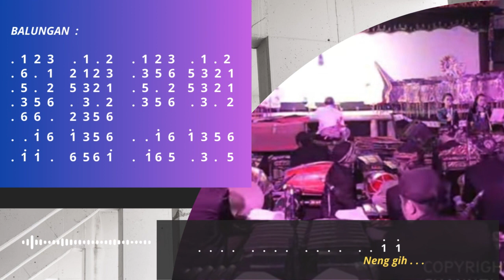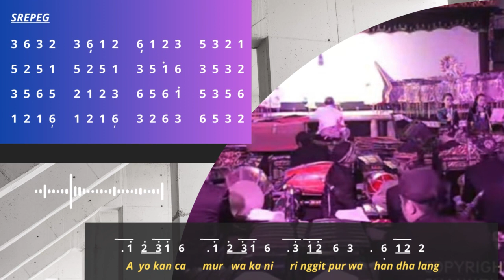AYAK-AYAK PATALON MAS JALATEN Sl. Manyura ayak-ayakpatalon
AYAK-AYAK PATALON MAS JALATEN Sl. Manyura
 gendhing patalon ini pencipta berusaha untuk mengkolaborasikan dari beberapa gaya yakni gaya Banyumas, Jogja, Sala, dan Klaten. Banyumas mengambil dari permainan kalimat lagu balungan, Jogja dengan imbal demung dan pancer saron, Sala kendhangan kosek inggah, dan Klaten sesegan. kalimat lagu dan pengolahan rasa mencakup empat rasa. gendhing ini diperuntukan gending patalon sebelum pergelaran wayang dimulai. tetapi tidak menutup kemungkinan juga untuk yang lain.

note:
Perbaikan notasi sampak mlaku, tertulis 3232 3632 yg benar 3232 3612